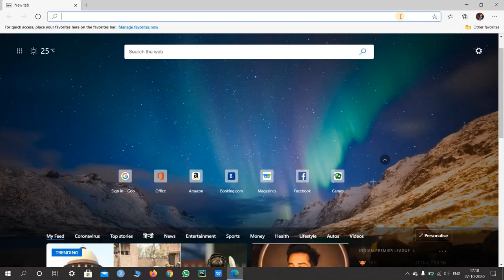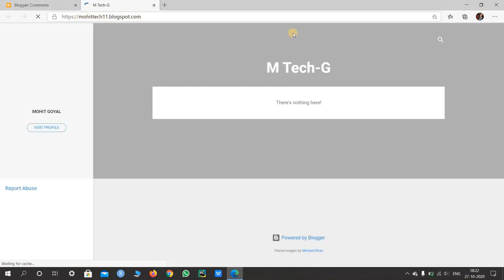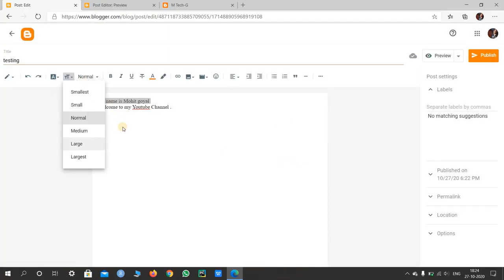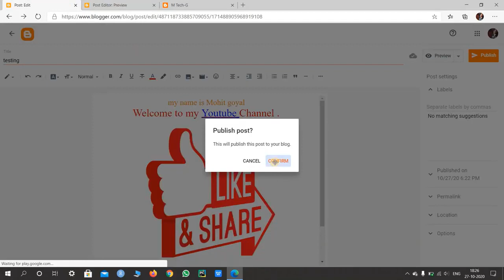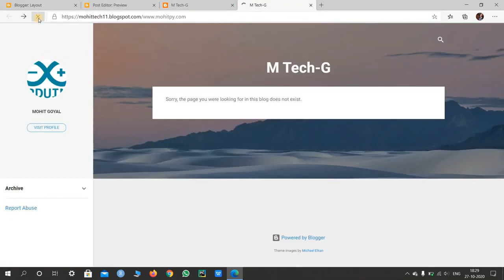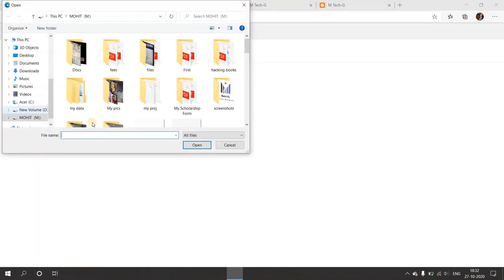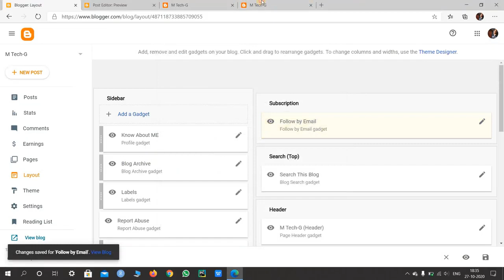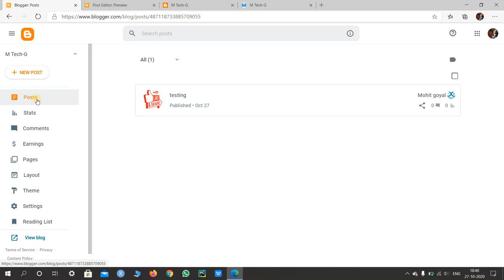How to Create a Blog Using Blogger | Full Tutorial in Hindi By M Tech-G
How to Create a BLOG ? | Blogger | Full Tutorial | Hindi | M Tech-G |

In this video we are creating a blog in easy steps .

About Me:

Coder Mohit is a Best place Where You can find All Python Related Content Like - Python Course, Programs, Codes and Projects & All Tech Articles.

Here we will provide you only interesting content, which you will like very much.

We hope you enjoy our Content as much as we enjoy offering them to you.

I will keep posting more important posts on my Website & YouTube Channel for all of you.
Please give your support and love.

If You have any Doubt, Please feel free to contact us on our email and comment down below on our videos about your problem, We will resolve it as Soon as Possible.

Welcome to Mohitpy

On this site you will find some Python, Arduino, Hackings and Tech posts and some interesting posts that will help you in the future.

Also, Visit to my Website and Blog for More interesting Posts.